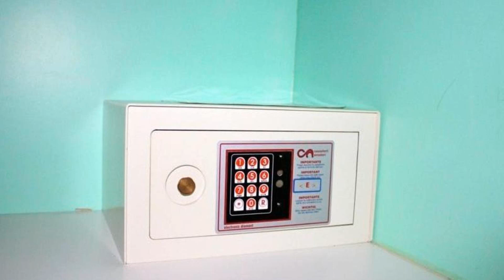Hotel Gadames, Cervia, Italy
About Property:
You're eligible for a Genius discount at Hotel Gadames! To save at this property, all you have to do is sign in.
With a restaurant, free Wi-Fi and a garden with children’s playground, Hotel Gadames offers classic-style rooms. The property is located a 3-minute walk from Cervia’s sandy beach, while the city centre is 900 m away.
Rooms at Gadames Hotel feature air conditioning, tiled floors and a TV. The private bathroom includes a hairdry...
Property Type: Hotel
Address: Via Cristoforo Colombo 40, 48015 Cervia, Italy
Searching For
1. Hotel Gadames - Cervia - Italy
2. Hotel Gadames - Cervia - Italy Address
3. Hotel Gadames - Cervia - Italy Rooms
4. Hotel Gadames - Cervia - Italy Amenities
5. Hotel Gadames - Cervia - Italy Offers and Deals
Audio Credit:
Track Title: Blank Slate
Artist: VYEN